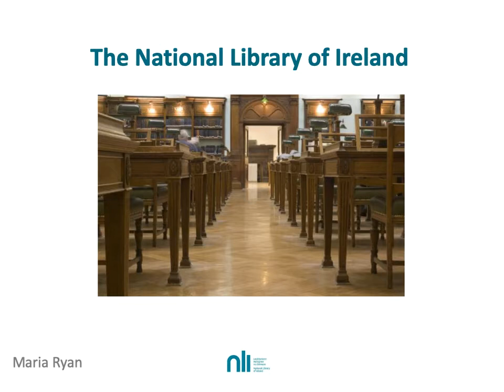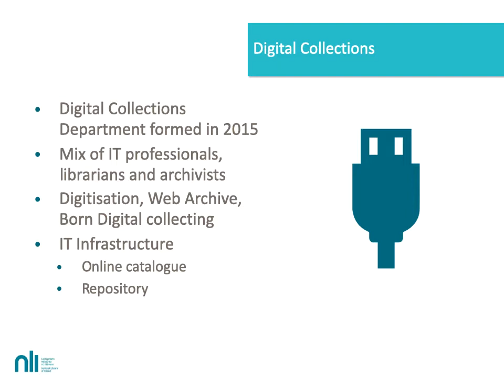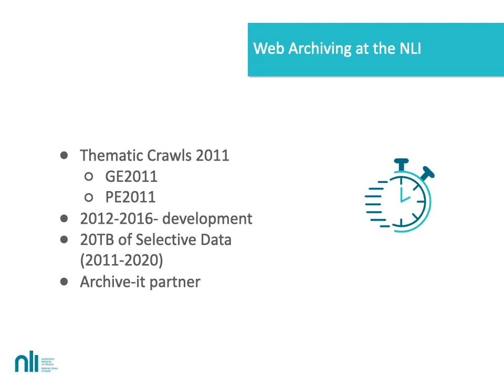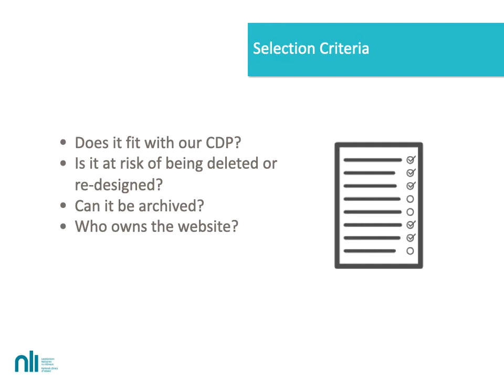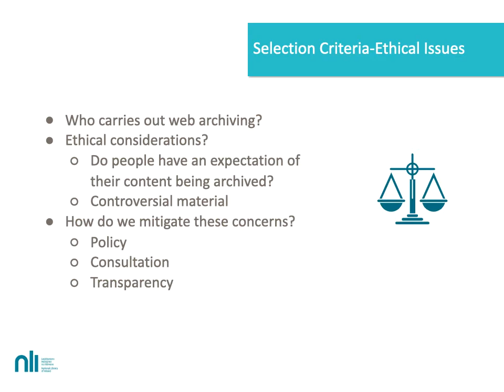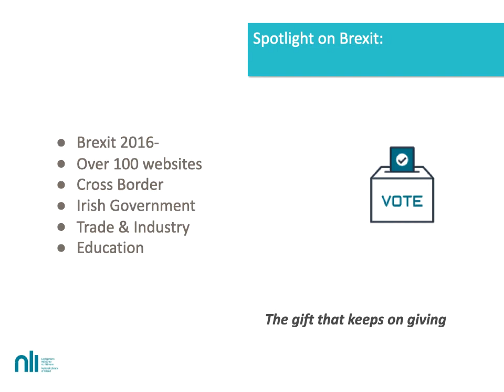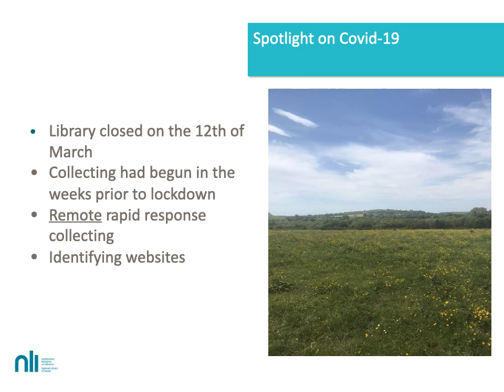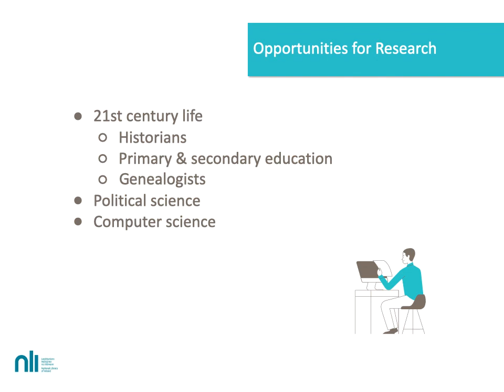The National Library of Ireland’s Web Archive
Maria Ryan (National Library of Ireland): The National Library of Ireland’s Web Archive: preserving Ireland’s online life for tomorrow

Session 1: Archiving Initiatives
Chair: Jason Webber (UK Web Archive, British Library)

Engaging with Web Archives: ‘Opportunities, Challenges and Potentialities’, (EWAVirtual), 21-22 September 2020, Maynooth University Arts and Humanities Institute, Co. Kildare, Ireland.